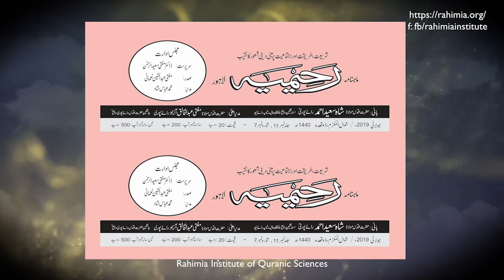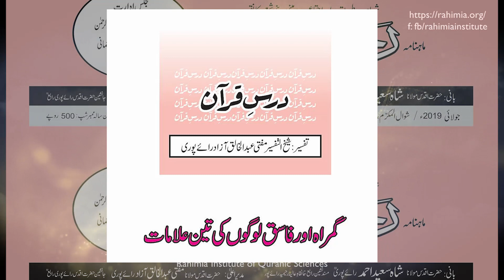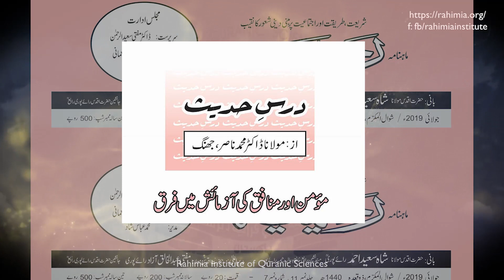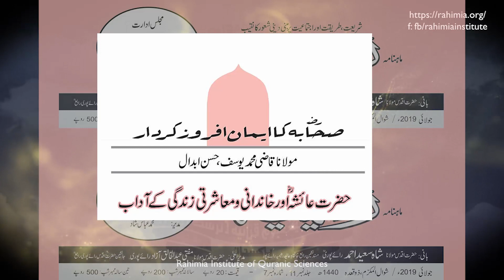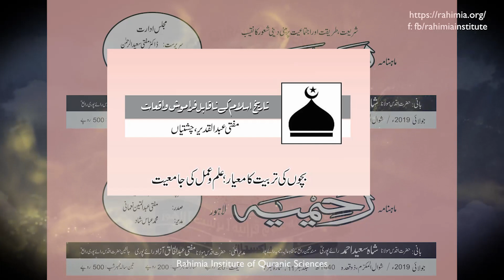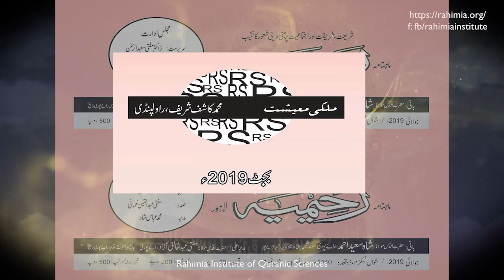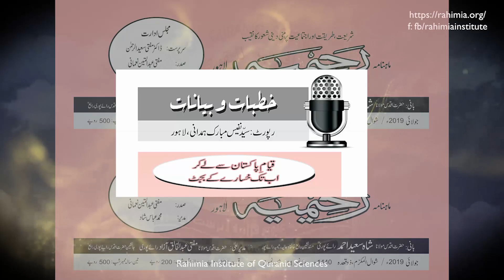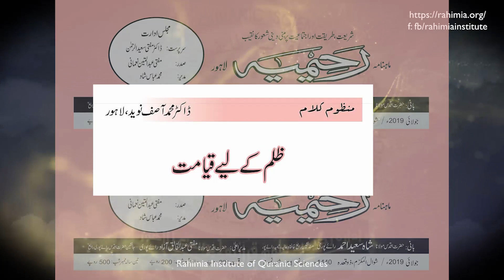ماہنامہ رحیمیہ آڈیو/ جولائی 2019ء /شوال المکرم ، ذوقعدہ 1440ھ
پیش کردہ ادارہ رحیمیہ علوم قرانیہ ، لاہور ۔ پاکستان
Presented by Rahimia Institute of Quranic Sciences, Lahore Pakistan